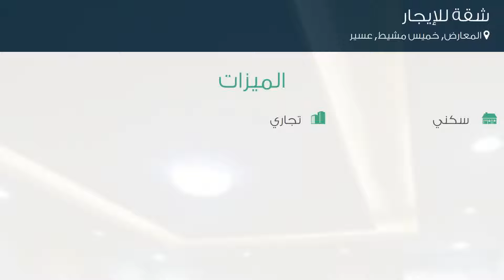شقة للإيجار في حي المعارض, مدينة خميس مشيط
تفاصيل العرض:-

رقم: 4422581

ميزات:-

5 الغرف, 1 غرف أخرى, 3 عدد دورات المياه, 1 رقم الدور, سكني, تجاري